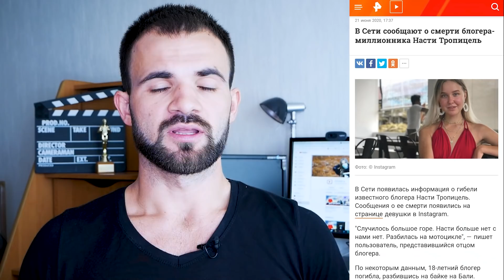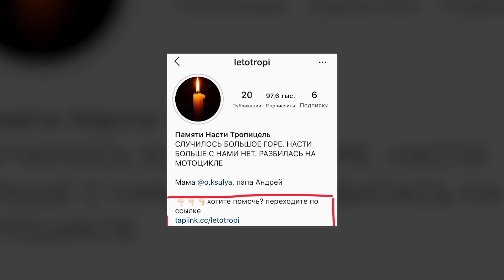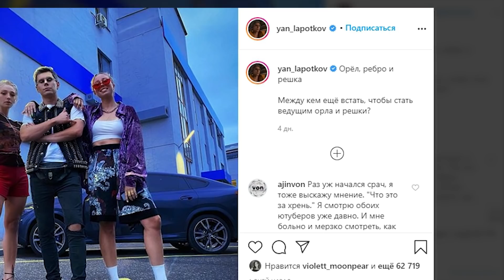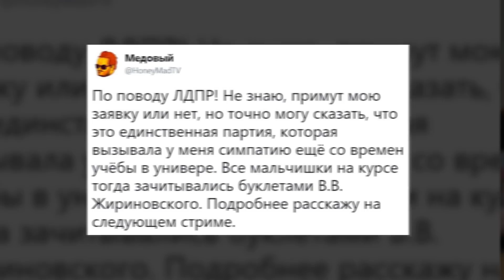Родители Тропицель о трагедии // Ивлееву заменит Ян Топлес?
Родители Насти Тропицель ответили на обвинения в хайпе на смерти дочери, Лиззка выпустила свой первый гайд, Ян Топлес может стать ведущим Орла и Решки, а Илья Мэддисон уже обзавелся новой должностью в ЛДПР.

00:00 - анос тем выпуска
00:18 - вы по нему скучали
00:48 - родители Насти Тропи о хайпе на смерти дочери
2:03 - что поссорило родителей Тропицель и ее друзей
4:40 - самый годный гайд от блогера
5:37 - Ян Топлес метит в ведущие Орла и Решки
7:15 - Мэддисон стал помощником депутата
8:26 - чем Мэд занимается в ЛДПР
8:55 - котик в конце (без обмана!)

Родители Насти Тропицель ответили на обвинения в попытках нажиться на смерти дочери. Напомню, что почти месяц назад 18-летняя блогерша разбилась в аварии на Бали. Гибель девушки фактически поссорила её балийских друзей и родителей. По словам семьи Тропицель, приятели дочери и её молодой человек пытались снять средства со счета Насти, а также украли часть её личных вещей и наработок. Друзья же в свою очередь винят родителей в попытке нажиться на дочке.

Вы не поверите но, кажется, в Инстаграме, наконец-то появился годный инфопродукт. Лиззка выпустила свой первый гайд «Как не помереть с похмелья». Конечно, за авторством Юры Хованского эта информация смотрелась бы еще более авторитетно, но и Лиза как эксперт тоже хороша.

Ян Топлес намекает, что был не прочь стать ведущим “Орла и Решки”. В своем инстаграме блогер запостил фотографию с Настей Ивлеевой и Юлей Коваль, попутно поинтересовавшись: между кем ещё нужно встать, чтобы попасть в команду проекта.

Ни для кого ни секрет, что в декабре прошлого года Мэддисон вступил в ЛДПР, а буквально на днях Илья пошел на повышение. Самый молодой депутат в парти - Василий Власов рассказал, что Мэд официально стал его помощником.